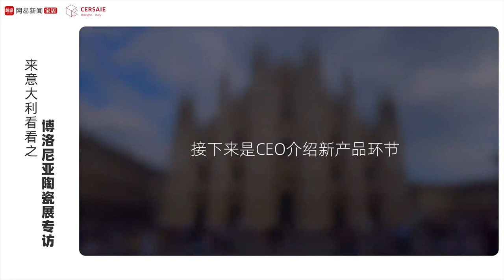Paolo Castelli for NetEase - Cersaie Bologna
EN: NetEase interviews Paolo Castelli at Cersaie in Bologna, the most important international event for those involved in design.

IT: NetEase intervista Paolo Castelli al Cersaie di Bologna, l’appuntamento internazionale più importante per chi si occupa di design.